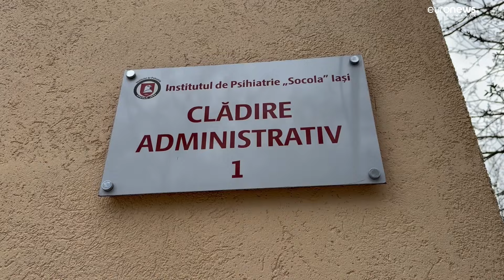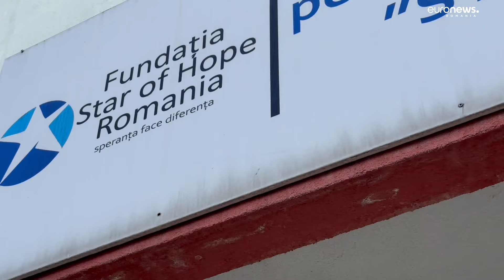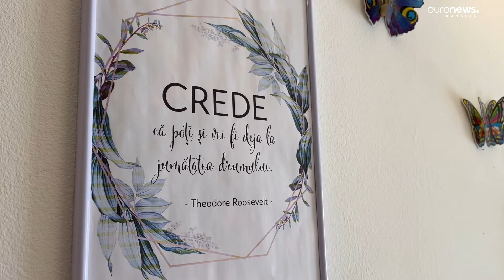În România există doar cinci psihiatri pentru copii la suta de mii de locuitori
Numărul copiilor care au nevoie de un diagnostic pus de psihiatru pediatru a crescut. În lume, potrivit Organizației Mondiale a Sănătății, un copil din șase are o tulburare de sănătate mintală. Specialiștii, însă, lipsesc.

În România, sunt cinci medici psihiatri de copii la o sută de mii de locuitori, de patru ori mai puțin decât în țări precum Germania, Finlanda sau Suedia. Discrepanța este mare între Capitală și orașele de provincie. În Iași, de exemplu, un compartiment stă inchis din lipsă de medic, iar la Institutul de Psihiatrie Socola este un singur specialist.